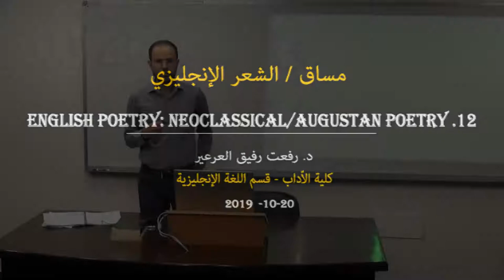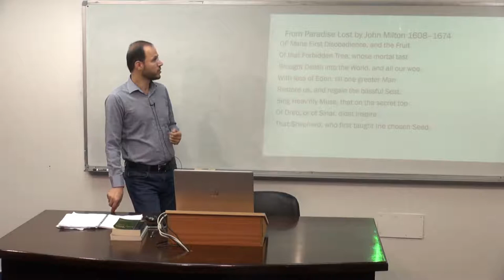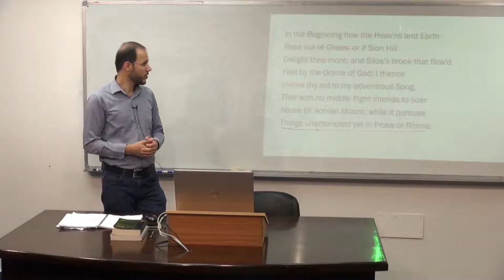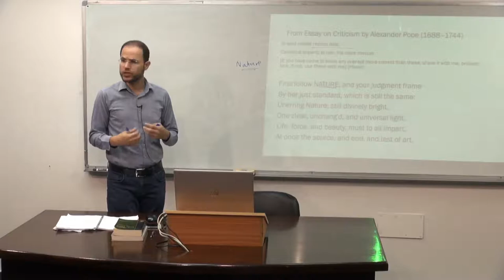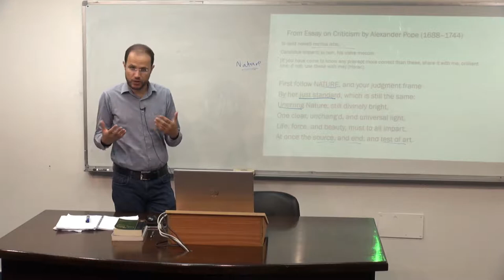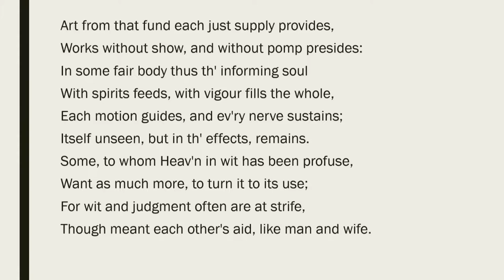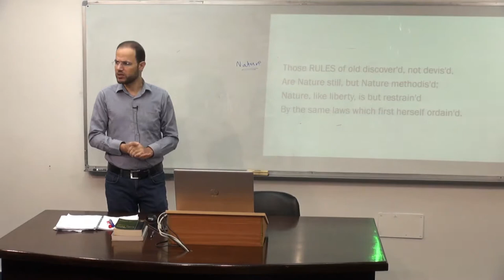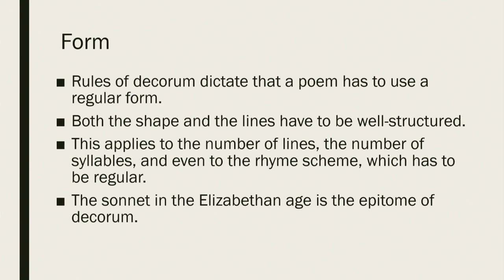English Poetry Lecture 12 English Poetry Neoclassical Augustan Poetry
Questions!
1. How does Milton's poem reflect the rules of decorum in the Neoclassical age?
2. Why does Pope think there is no room for originality and innovation?
3. Do you prefer classical literature/poetry or modern/experimental literature? Why?